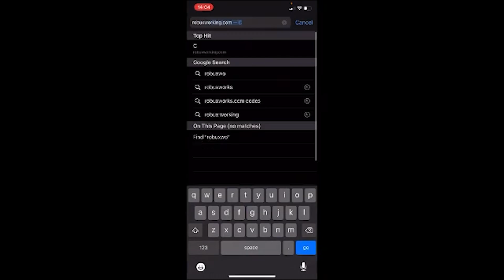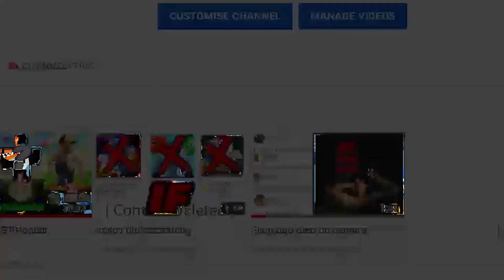ALL NEW *SECRET* CODES in MULTIVERSE BATTLEGROUNDS CODES! (Roblox Multiverse Battlegrounds Codes)